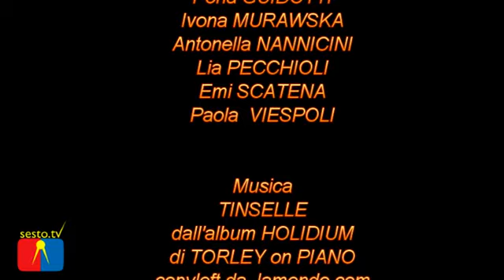Ceramiche da Vainella130509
Mostra di Ceramiche delle allieve del Laboratorio Leonetto Tintori di Vainella alla Galleria d'arte "La Soffitta spazio delle arti presso la Casa del Popolo di Colonnata a Sesto Fiorentino